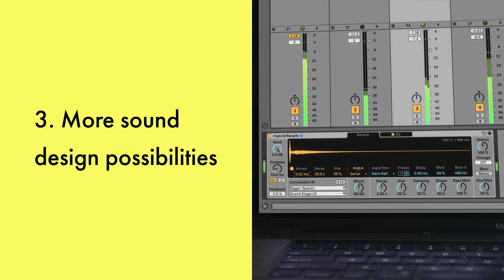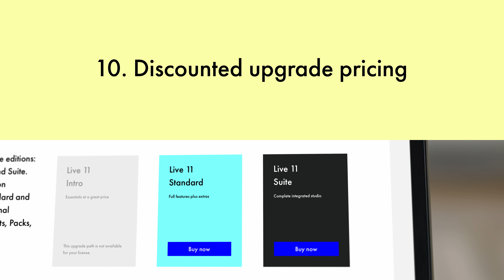10 Reasons to Upgrade to Live 11 Standard or Suite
What do you get when you upgrade from Live Lite or Intro to Live 11 Standard or Suite? Here's a rundown of 10 great reasons.